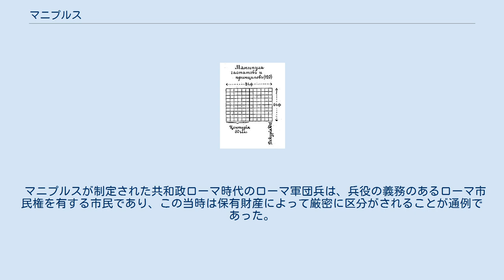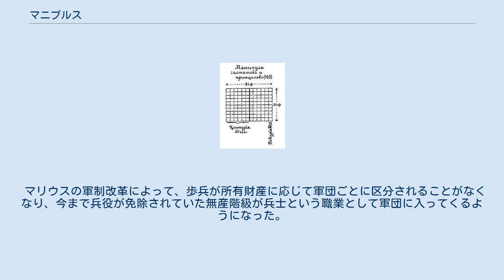マニプルス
マニプルス マニプルス（ラテン語: Manipulus）とは、古代ローマの軍隊における重装歩兵の編成単位。
歩兵中隊に比定される。
 ローマ軍のレギオ（歩兵師団に相当）においては、コホルス（歩兵大隊）1個はマニプルス（歩兵中隊）3個、マニプルス1個はケントゥリア（歩兵小隊）2個から構成されていた。
マニプルスには全体で100人から150人程度の軍団兵がいた。
 マニプルスがローマの軍制で重要視されるようになったのはサムニウム戦争以降と言われる。
異なる文化を持つ部族との長期間の戦いで苦戦したローマは、すでにエトルリア人から重装歩兵戦術を学んではいたが、山岳で縦横無尽に動きローマ人を苦しめたサムニウム人からより戦術上柔軟に動くことのできるように小規模な歩兵集団マニプルスを考案する。
マニプルスの登場によって機敏な動きが取れない重装歩兵戦術の欠点を補うことが可能になった。
共和政ローマ軍で構成される3つの戦列（ハスタティ、プリンキペス、トリアリイ）のそれぞれの戦列は35のマニプルスで構成されていた。
 マニプルスが制定された共和政ローマ時代のローマ軍団兵は、兵役の義務のあるローマ市民権を有する市民であり、この当時は保有財産によって厳密に区分がされることが通例であった。
そのため初期のマニプルスも同様に同じ身分階級の歩兵で構成された。
 この当時「レギオ」という名の集団は歩兵5000人程度の歩兵集団をひとまとめで呼ぶ呼び名に過ぎず、マニプルスがむしろ共和政ローマの歩兵部隊の基盤として用いられた。
レギオという単位が重用されたのはのちの帝政ローマにおいてからである。
 マリウスの軍制改革によって、歩兵が所有財産に応じて軍団ごとに区分されることがなくなり、今まで兵役が免除されていた無産階級が兵士という職業として軍団に入ってくるようになった。
そしてコホルスやケントゥリアがローマ軍の要として重用されるようになり、マニプルスはローマ軍の組織単位としての重要性は消えた。